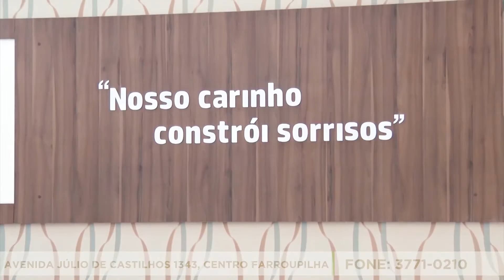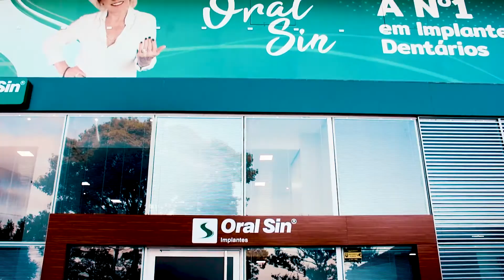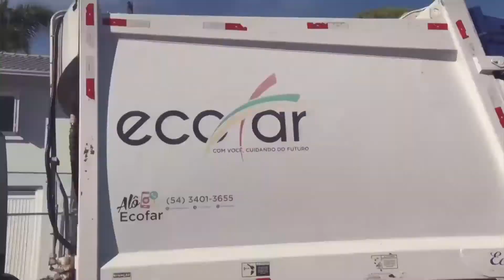Rotary Club Farroupilha Nova Vicenza desenvolve diversos projetos de auxílio na comunidade.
VICE-PRESIDENTE DO ROTARY CLUB FARROUPILHA NOVA VICENZA: HELISSON TELES.
DIRETOR DE IMAGEM PÚBLICA DO ROTARY CLUB FARROUPILHA NOVA VICENZA: ODINEI DUTRA - 14/09/2020.